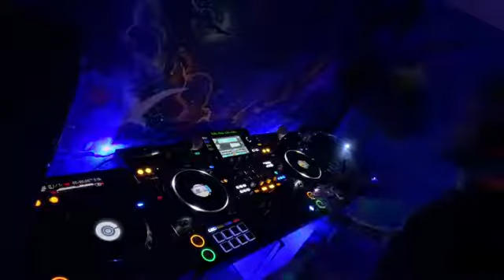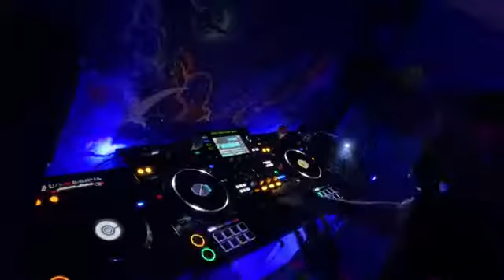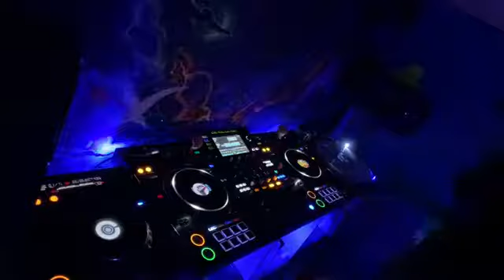Absolute DnB Live 08.03.21 - Trippeh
Get invovled @